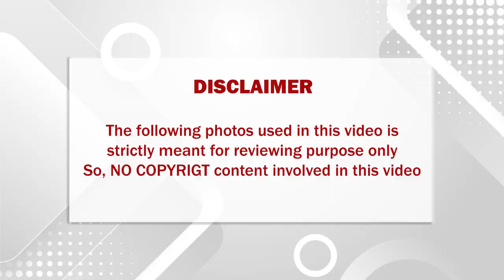உறவுகளால் ஒதுக்கப்பட்ட பிரபல நடிகைக்கு நடந்த நெஞ்சை உலுக்கும் சோகம்